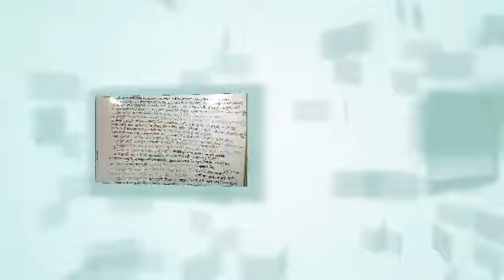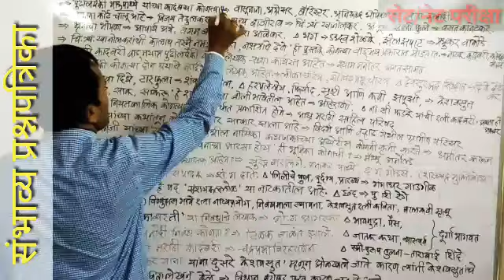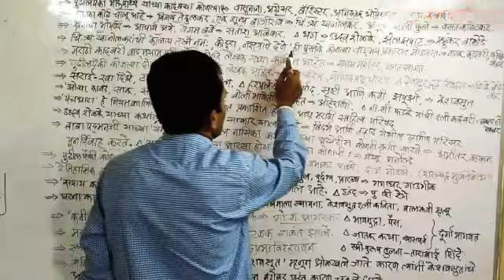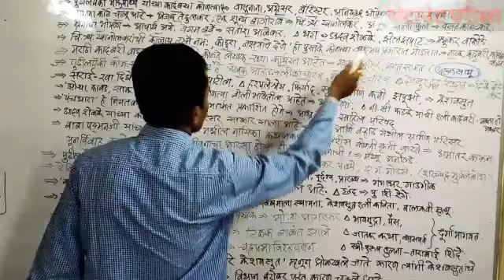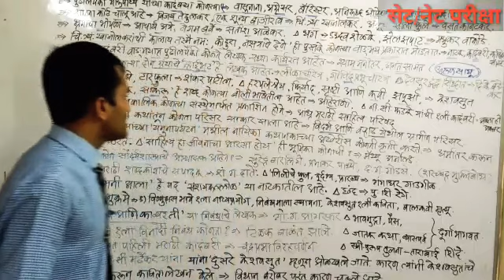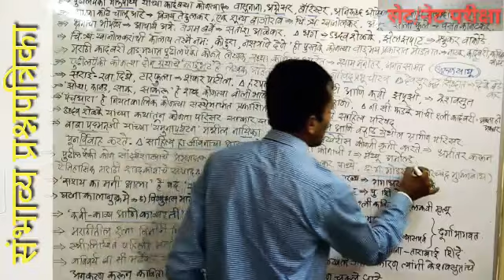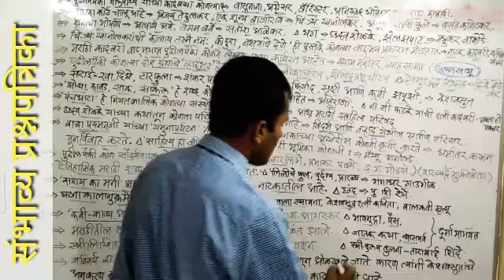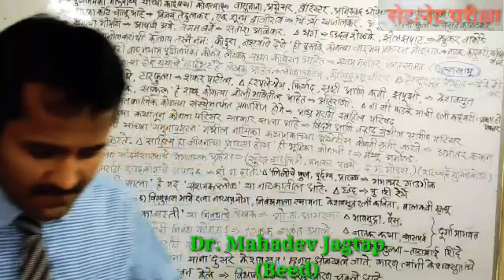सेटपरीक्षा :23 जून 2019 : वस्तुनिष्ठमराठी :marathipaper2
निवडक कलाकृतींचा अभ्यास करण्यासाठी खालील लिंक पहाव्यात.